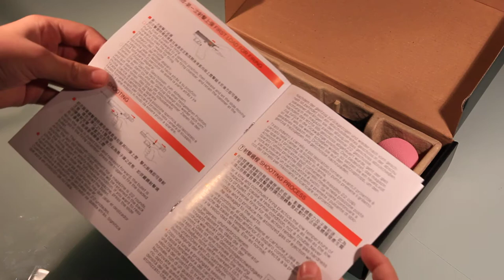WE 3.8 Compact Force (Little Bird) unboxing (magyar)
WE 3.8 Compact Force (Little Bird) kicsomagolása röviden.